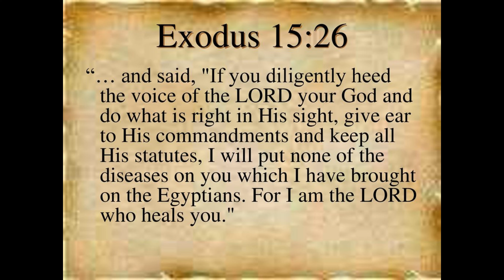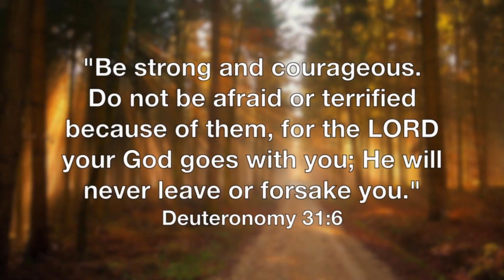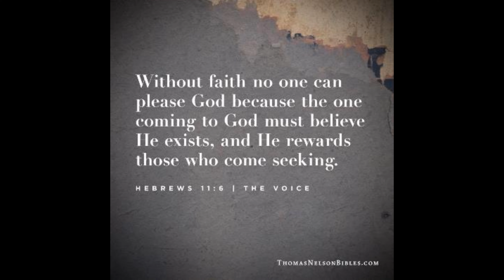KNOW ABOUT THE BIBLE VLOG # 2